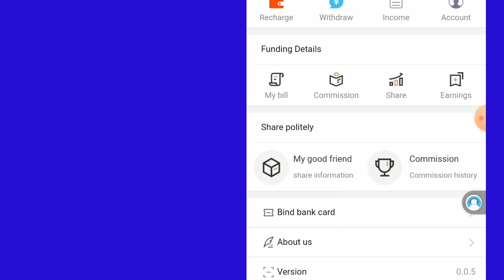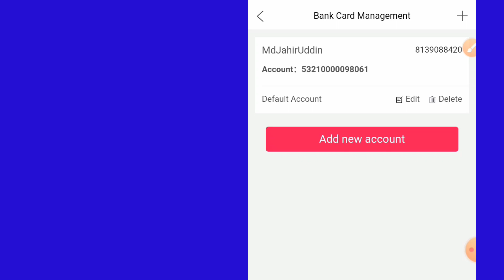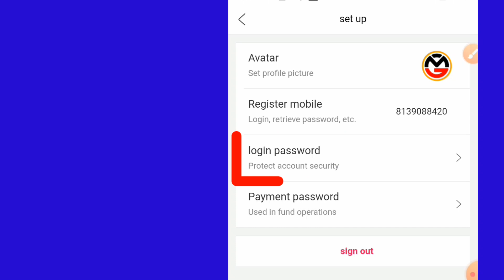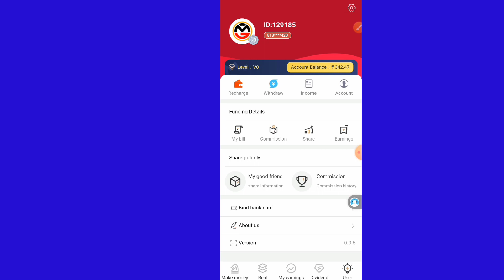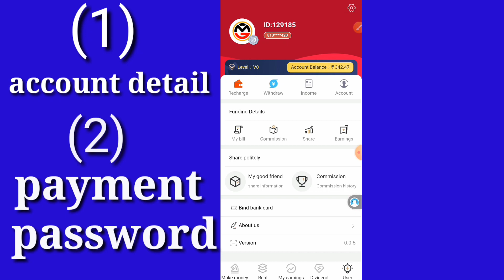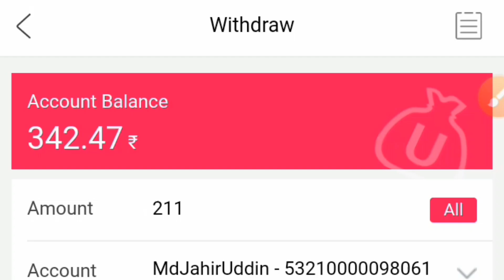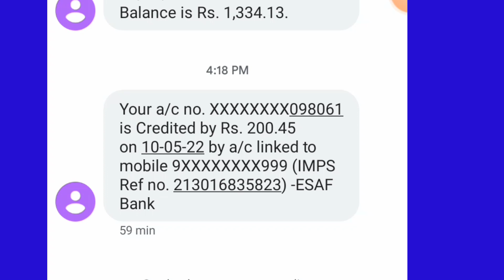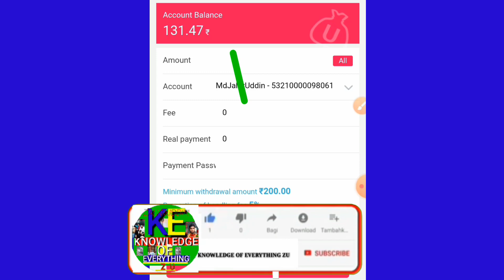Morgan India company me withdrawal kaise kare aur withdrawal karne ka prosess Kya hai By#ZAHIRUDDIN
Morgan India company me withdrawal kaise kare aur withdrawal karne ka prosess Kya hai

 अगर आप किसी और विषय के बारे में जानना
चाहते हो तो Comment में उस  विषय का
 बेल आइकन जरूर दबाए । ताकि सभी वीडियो का
 नोटिफिकेशन सबसे पहले आप  तक पहुंच सके ।

          🗣 COMPANY KA ADDRESS👇👇

      R4-A/G, G Block BKC,
Bandra Kurla               Complex, Bandra East, Mumbai,
Maharashtra 400051

      🗣 COMPANY KA FULL DETAILS 👇👇

                                about us

Morganlndia is a professional cloud mining platform with data centers all over the world, including India, the United States, Russia, Canada and other countries.
As the most popular mining machine provider at present, Morganlndia allows you to remotely mine mainstream currencies such as Bitcoin, Litecoin, and Ethereum without purchasing professional equipment.
For investors with minimal entry requirements, Morganlndia provides professional mining machine rental solutions. We provide mining rig deployment solutions to quickly enter the cryptocurrency market, and we do all the mining for you.
Currently, Morganlndia offers three main algorithms: SHA256, Ethash and Equihash. You choose the algorithm you want and we'll provide our resources for it.
Morganlndia is one of the most profitable mining services in terms of average cost, profitability, return on investment, etc. Our smart mining technology means higher efficiency compared to other cloud mining services and 30% cost reduction.
It is worth mentioning that the price of choosing a mining machine depends on the computing power of the mining machine you choose. Profits are also greater.
Morganlndia is a regulated cloud mining platform with different payback periods depending on the chosen mining machine computing power, even beginners can mine cryptocurrencies with minimal investment. Register an account, verify your identity, choose a mining machine, and wait for Bitcoin to arrive in your wallet.
The whole process is very simple. What makes Morganlndia special is various promotions, and a team of trusted professionals focused on maintaining cloud mining pools and providing innovative solutions to investors.
Morganlndia has always provided simple and effective cloud mining services, and has contributed to the normalization of the mining industry by allowing every investor to experience the feeling of being a miner. The founding team believes that graphics cards should be used for the purpose they were designed for: visual acceleration, gaming and rendering, so graphics cards are not used for mining.
In order to reduce energy consumption and carbon emissions, we at Morganlndia have purchased responsible ASIC miners for cryptocurrency mining. Unlike other cloud mining platforms, Morganlndia has a complete system that can provide maximum financial efficiency and miner installation,
Create maximum value for investors around the world by integrating new components directly into the mining process.

                🗣️ISE BHI PADH LIJIYE👇

Our Morganlndia is currently the most popular
cloud mining machine provider, the company
provides professional mining machine rental
solutions, allowing you to quickly enter the
cryptocurrency market, the company is
headquartered in Mumbai, this is our
company
’s address R4-A/G, G Block BKC,
Maharashtra 400051

Our funds enter the cryptocurrency
market through the State Bank of
India, which leases cryptocurrency
mining machines. The coins generated
by the miners will enter your account
balance at the corresponding price

Because there are more cryptocurrencies in the world now, in
order to ensure the safety of all customer funds
Morganindia cooperates with Indian banks to ensure the safety
of all members’ funds
Every fund is supervised and controlled by Indian banks, and
recharge provides VIP channel to all members
At the same time, the withdrawal only requires a minimum of
200rs, and the operation can be carried out during the working
hours of the bank. description me jagah kam ho gaya hai